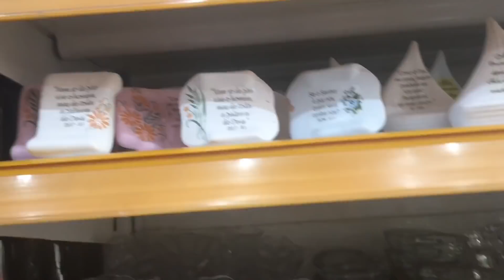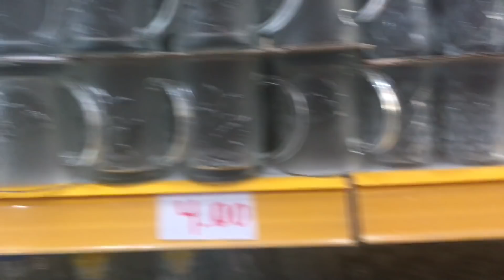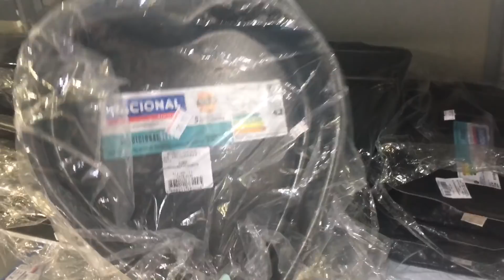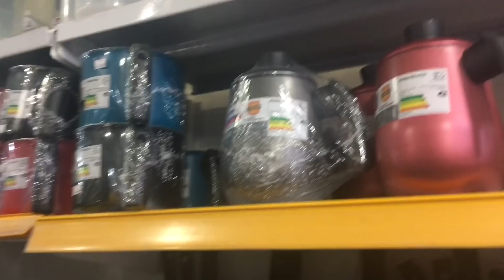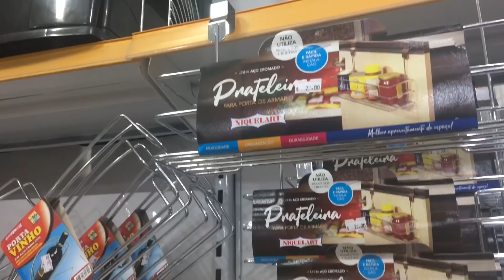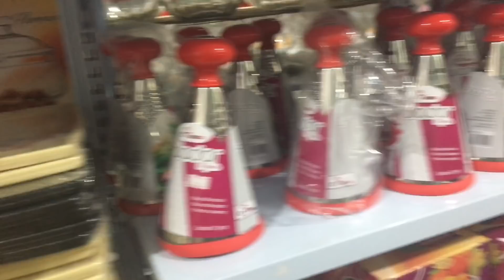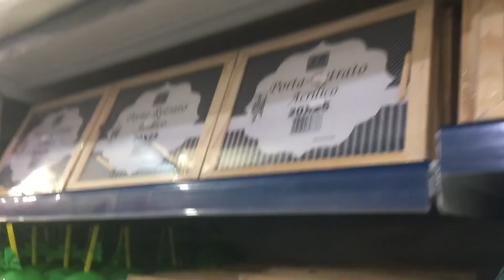MUNDO DAS UTILIDADES - R$3,50 VIDROS E UTILIDADES NA RUA IMPERATRIZ - CENTRO DE RECIFE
Oiii minha gente mais um vídeo pra vcs, os achadinhos que nós amamos, espero que gostem e comentem muiiito nesse vídeo pra me ajudar na divulgação do canal 😻 que Deus abençoe demais a vida de vocês 🙏🏾

Loja: Mundo das Utilidades
Endereço: Rua Imperatriz - Centro de Recife ( em frente a loja econômica)